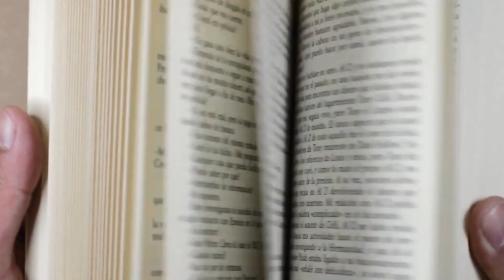De 0 a +25.000€ al mes (Nuestra historia) Parte 1 | Los Cobo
Primer video de nuestro canal donde empezaremos a subir contenido sobre marketing y emprendimiento 🔝
En este vídeo contamos nuestra historia en el mundo del emprendimiento, desde 2013 hasta ahora, 2023.

También puedes seguirnos en:
📽️ TikTok 👉 @loscobomarketing

🎬 Edición: @sixxzzeros (instagram)